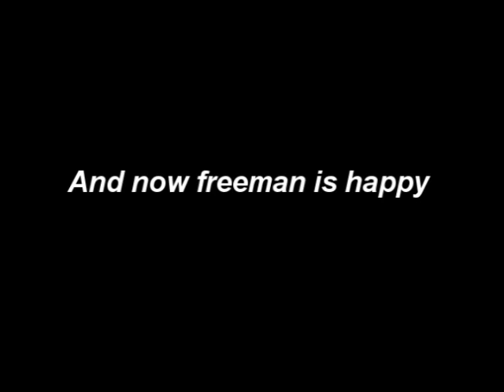My Minecraft Roller Coaster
Took me like 20 mins to make so i hope you like it!

Freeman i hope you're happy!
BATTLE PACK WOO!!!